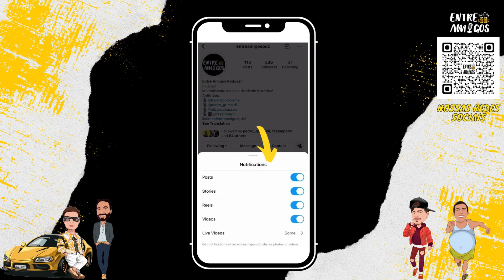É isso que ganha o cliente na hora da venda comenta TIAGO CAZZOTO -Cortes Entre Amigos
ANFITRIÕES:
Chico - Instagram @franciscoocunha